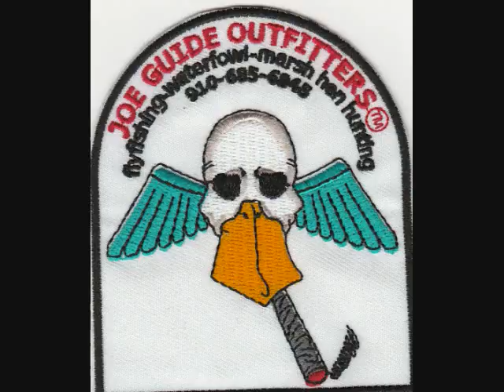The largest Speckled Sea Trout in America...JOE GUIDE KNOWS...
JOE GUIDE OUTFITTERS. we know inshore fishing. Overview of Fishing and Hunting photos and memories from the low country flats and behind the sea islands